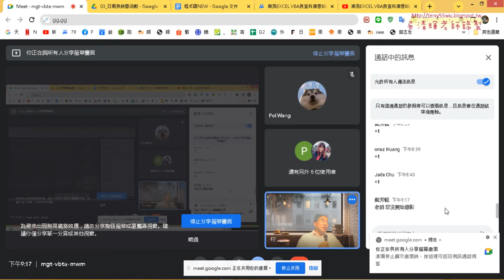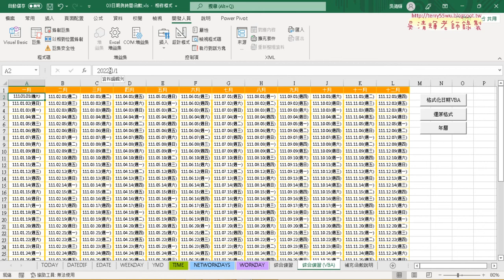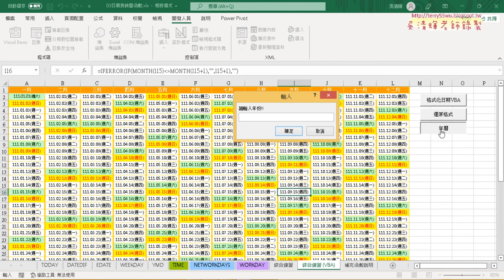07 增加年曆按鈕與改變第一天日期